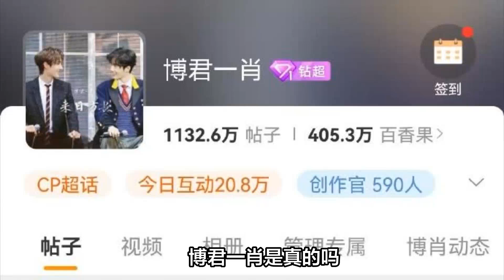對不起我又相信博君一肖了！肖戰王一博每次卡點營業，成就了CP粉磕糖的執念